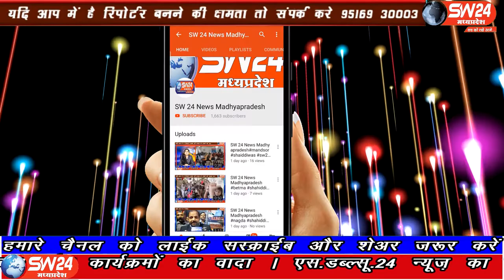SW 24 News Madhyapradesh#bhikangaon#30.05.2020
sw sw24news sw24newsmadhyapradesh livenews news24मध्य-प्रदेश के खरगोन में चिलचिलाती धूप में काम कर रहे मनरेगा मजदूर महिलाओं को कांग्रेस विधायक झूमा सोलंकी ने खुद चप्पल पहनाई साथ ही सोशल डिस्टेंसिंग का पढ़ाया पाठ। भीषण गर्मी के चलते मजदूर महिलाएं चप्पल मिलने से खुश हो कर कहा इंदिरा गांधी के जमाने से हैं साथ हैं विधायक ने अपने स्तर पर सभी मजदूरों को राषन भी बांटा हैं